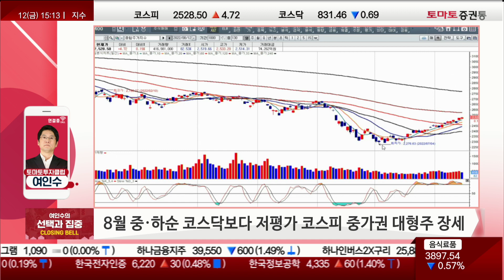8월 수익률 확대의 기회는 아직 남아있다! [전략]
▶시장 흐름
- 지수 얕은 변동, 코스피 주요 섹터 순환 상승 활발
→ 반도체, 외국인 유입 증가...반등 시 일정 수준 매도 조율 필요
→ 좋은 업종 고를 수 있는 지혜 필요

- 반도체/자동차 반등 시도, IT 소부장 연동
→ 코스닥, 수익 볼 종목 줄어들고 있음...코스피로 이동
→ 코스닥, 반등 주는 IT 그룹 생겨날 것

- 자동차
→ 현대차, 기아차, 현대모비스 등 가격 메리트▼...상승세 약함

- 2차전지/신재생 관련주 다수 매물 소화, 코스피 위주 시세 형성
- 건설/정유/포스코 그룹주 선택 주자로 등장
  → 삼성엔지니어링, 중동 관련주
  → 현대건설, 어제 힘입어 추가 상승
  → SK이노베이션, 상승세
  → 포스코 그룹 강세, 미국 전기차 관련 수혜...아르헨티나 리튬광산 소유 모멘텀
  → 코스피 수익 종목 증가
  → 개별 종목 중 상한가 종목 줄 것...코스피 주자들로 8월 수익률 게임 예상

- 바이오주
  → 9월 학회 모멘텀... 선반영 된것으로 보임
  → 코스닥보다는 코스피에 집중!

▶투자 전략
- 8월 중순~하순 코스닥보다 저평가 코스피 중가권 대형주 장세
  → 코스피 순환, 공부한다면 수익 낼 종목 많을 것
- 미국 2차전지 소재 전환정책 관련주 관심